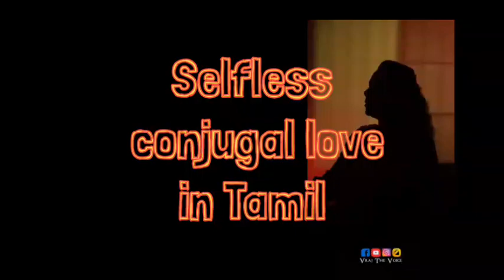GLORIFYING SELFLESS LOVE OF SRI RADHA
Translation of Tamil Voice:

My love is sweet!

The Heart which loves you how can it love another?

By forgetting you how can I punish myself?

You are not just my life, You are beyond that which is Love.

You live not only in my dreams, but in my thoughts too.

If you are happy in my separation, how can I rebuke you?

If I am not able to give you atleast that pleasure, how can i call my love as love?

Having forgotten me, separated from my love and winning in life, let it be You and only You.

Remembering you, suffering and defeated in life, let that be Me only.❤️❤️❤️❤️❤️

Original tamil voice credit @vrajthevoice
mixed with Radha Kripa Kataksha strotram.

This is the love of Srimati Radharani and Gopis of Vrindavan for Krishna.

May we understand this divine love and one day relish the sweet pain of love that Srimati Radharani felt for Krishna.

Jai Sri Radhe!